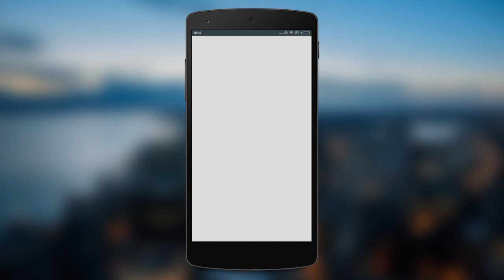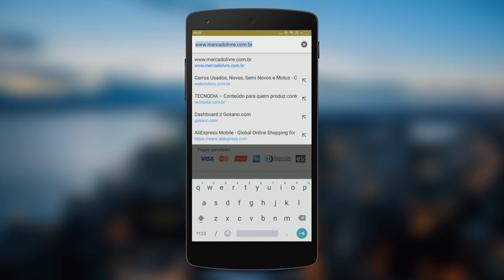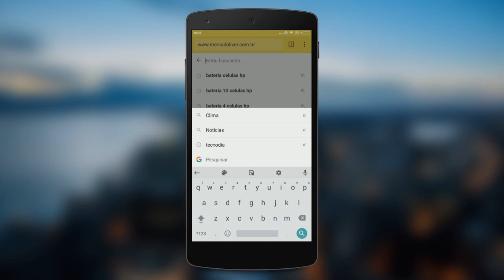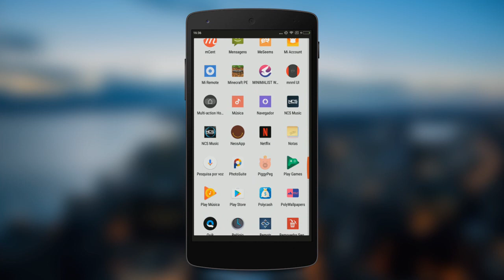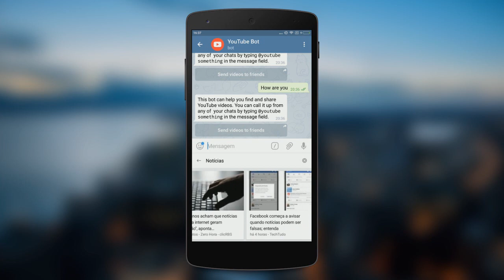SAIU! Google lança TECLADO INTELIGENTE que vai substituir o teclado do Android; saiba como usar!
- E finalmente o Gboard foi lançado para Android.

TECNODIA NETWORKS

TECNODIA CURSOS
Cursos on-line para criadores de conteúdo

PORTAL TECNODIA
Conteúdo para quem produz conteúdo. Seja tech!

TECNODIA RECOMENDA

tecnodia